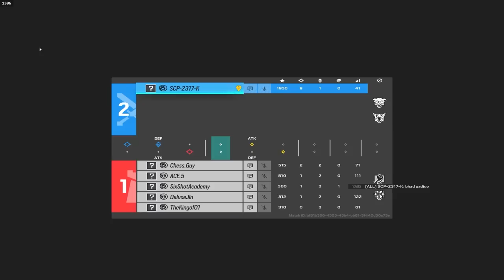Champions With PERMA-DEATH VS 5 Golds - Who Wins? - Rainbow Six Siege